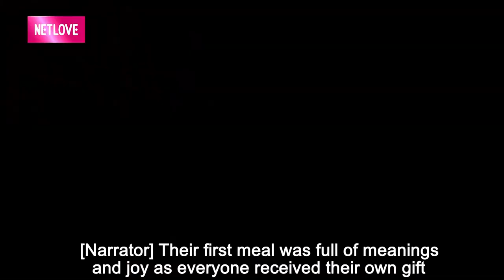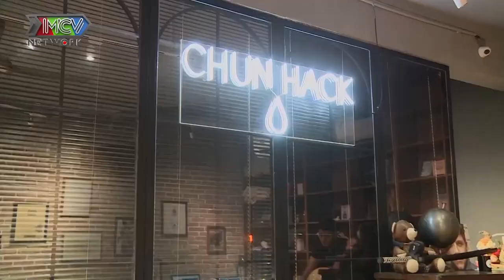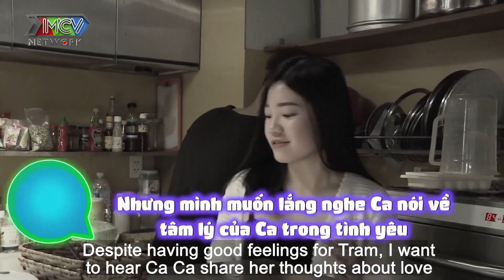SỐNG CHUNG 1 NHÀ #2❤️| Soái ca NGƠ NGÁC được GÁI XINH theo HỘ TỐNG đi làm